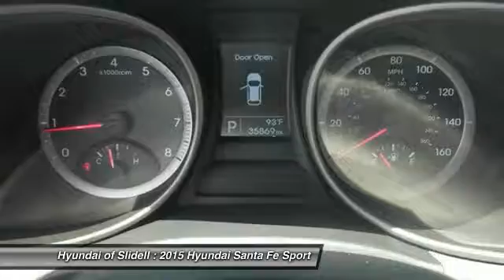2015 Hyundai Santa Fe Sport Slidell LA 10882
2015 Hyundai Santa Fe Sport 2.4L - $18998

298 East Howze Beach Rd

Pick up this Marlin Blue 2015 Hyundai Santa Fe Sport, available today at Hyundai of Slidell. Featuring Automatic transmission, it has 35817 miles. This could be the one you've been searching for.